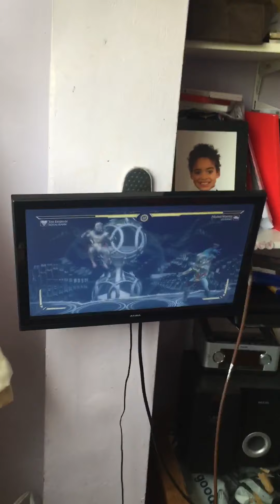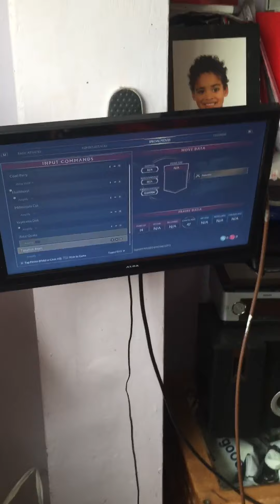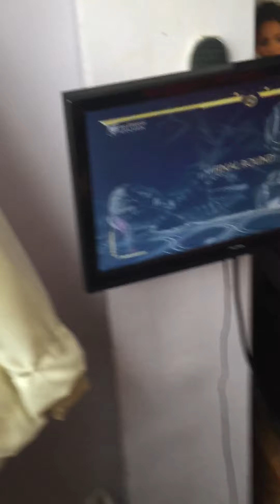12 year old wreck uncle in MK11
Best player in family was beat by a 12 year old